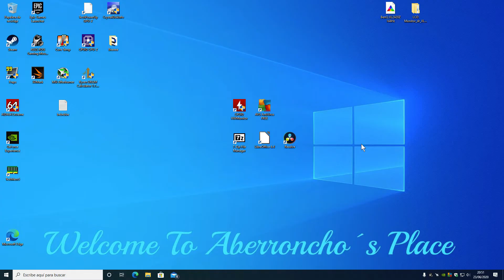Instalar Driver de monitor 2024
Un breve video donde explico de una forma muy sencilla como instalar los drivers de nuestro monitor. Valido para Windows 10, Windows 8, Windows 7... Funciona en Nvidia y amd.